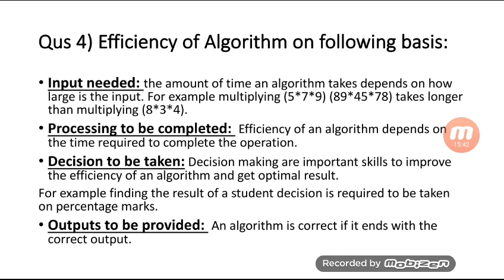Class 10th Computer 1.6 Efficiency of Algorithm